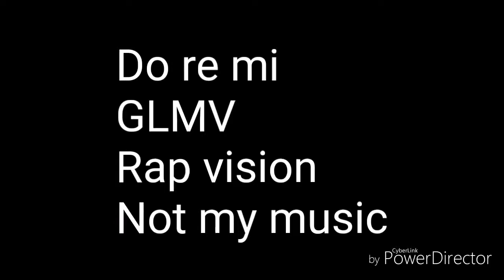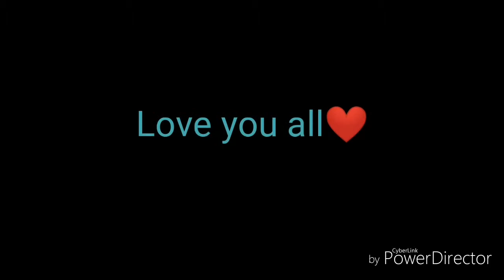Do ri me (GLMV)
Sub to Eringacha_